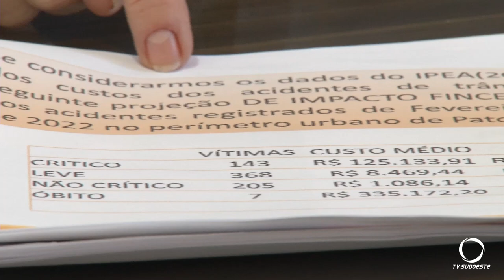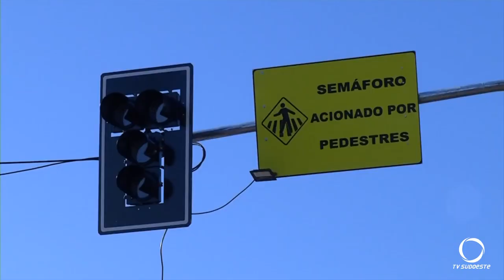Poder público estuda medidas para reduzir o número de acidentes de trânsito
Segurança: Os altos números de acidentes vem chamando atenção das autoridades em Pato Branco. Os primeiros três meses do ano fechou com atropelamentos sendo infelizmente um destaque negativo. De acordo com chefe do departamento de trânsito, medidas deverão ser tomadas.